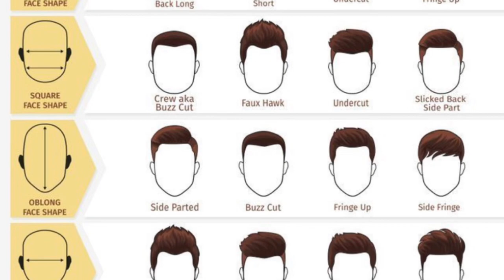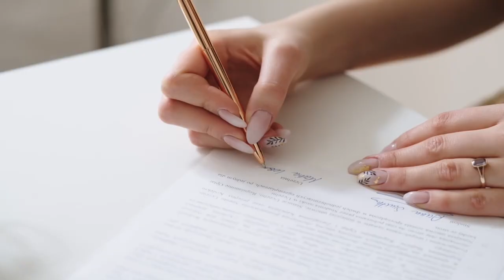Hairstyle Ideas For Black Guys (no f*n mullet)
Hopefully, not the same TikTok pretty-boy haircuts every other channel talks about.

For black men, who honestly have the coolest hairstyles on this planet.

00:00 Intro
00:26 Braids / Cornrows
00:55 Frohawk
01:13 Curly Undercut
01:31 Bald / Buzzcut